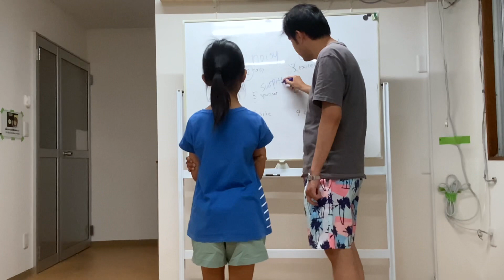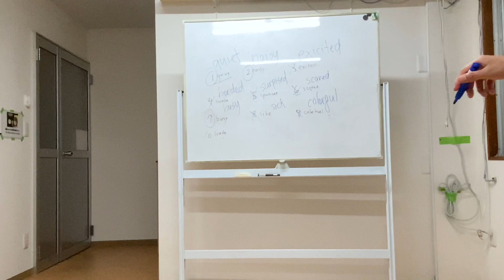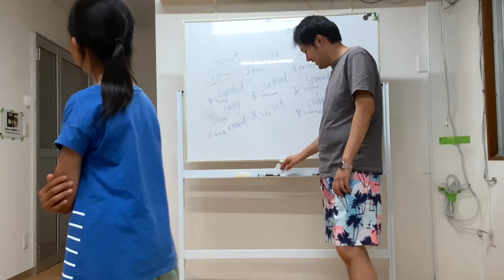Eiken Gold Mini Test 2